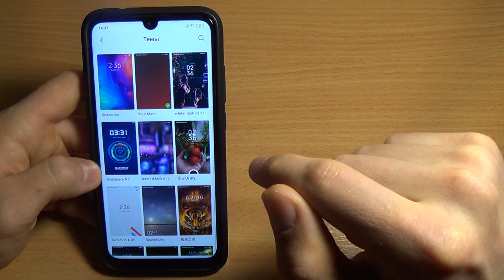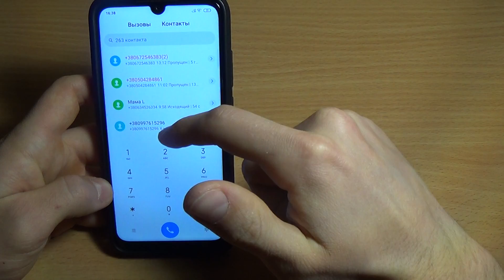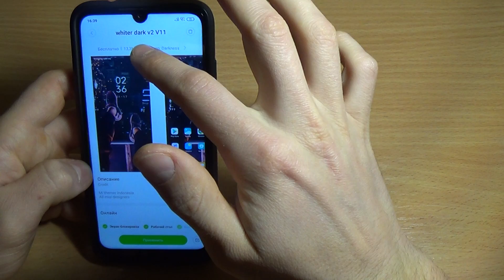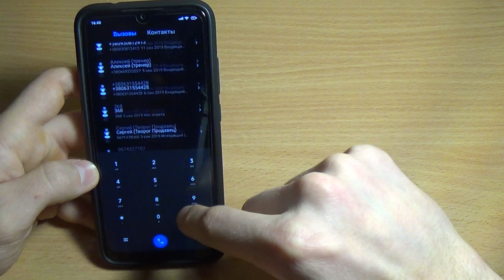ЛУЧШАЯ ТЕМА ДЛЯ MIUI 11 / ЭПИЧНЫЕ ТЕМЫ XIAOMI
ЛУЧШАЯ ТЕМА ДЛЯ MIUI 11 в этом видео! Простая и понятная также очень красивая подборка отличных тем 2020 нового года! Такой темы для Ксяоми еще не было!

Названия новой подборки тем:
- Your Mind
- whiter dark v2 v11